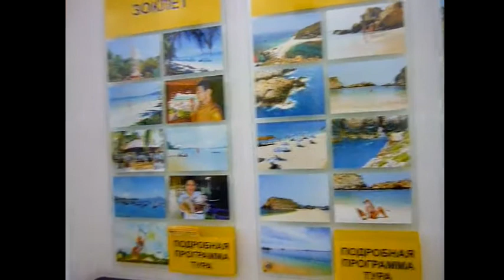Экскурсии в Нячанге от Русский информационный центр. РИЦ В Нячанге(Вьетнам)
Где недорого купить экскурсии в Нячанге. Лучшие экскурсии в Нячанге. Есть в Нячанге(Вьетнам) РИЦ (Русский информационный центр) к ним можно обратиться по любому вопросу, ответят и помогут. Экскурсии от РИЦ нам очень понравились, гиды очень хорошие и много рассказывают. В Риц можно выгодно поменять доллары   на донги.